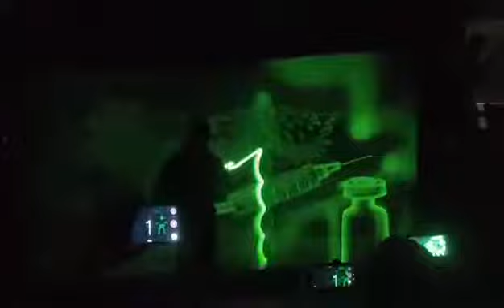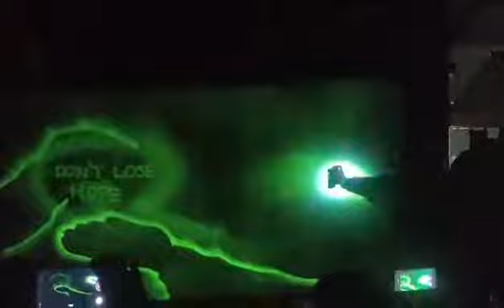Covid pandemic Light art painting (don't lose hope)